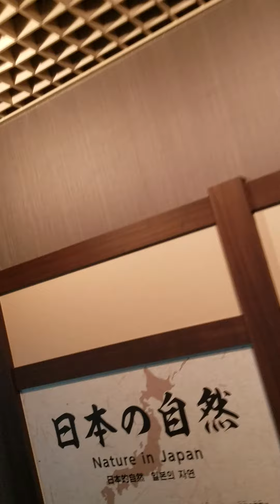大迫力のワニガメ リアルガメラ